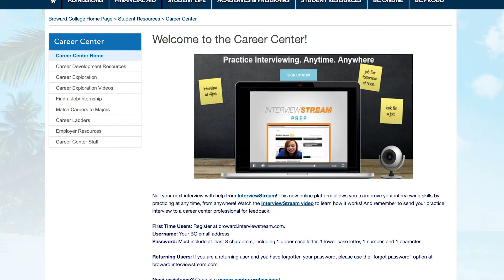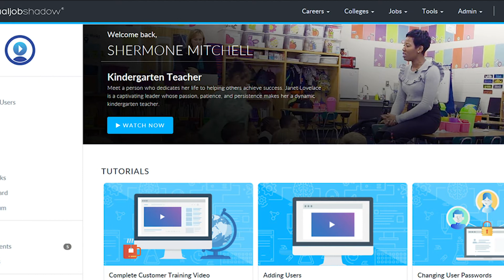Broward College | Career Center Spotlight